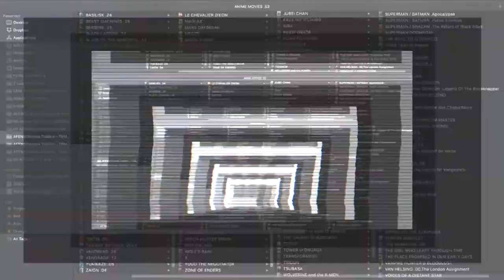KIDDY GRADE – Anime Extra 1 | AFENBO ✤O•G•P•A•F✤ | HD–1080|60 FPS*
. ✤ BUY OUR PRODUCTS ✤:

. ✤ ID Section ✤:

– NAME: KIDDY GRADE
– AIRED PERIOD: [Oct 9, 2002 to Mar 19, 2003]
– # of EPISODES: 24
– From STUDIOS: Gonzo
– Outlines different GENRES: Action,  Sci-Fi,  Super Power, Ecchi,  Mecha
– Play for a DURATION of: 23 min. per ep.
– Is RATED: R+ - Mild Nudity

. ✤ SYNOPSIS ✤:

– In the distant future, humanity has taken to the skies and colonized many planets throughout the universe. An agency known as the Galactic Organization of Trade and Tariffs (GOTT) has been formed to maintain order. Within GOTT, a secret squad of enhanced human beings—known as the ES Unit—carry out secret missions to put a stop to major galactic crimes. Two such operatives are the lowly C-ranked Éclair and Lumière.

Despite being on the bottom of the totem pole, the pair wield formidable powers: Éclair’s superhuman strength and lipstick whip and Lumière’s ability to take control of any computer. Together, they can take on any mission that GOTT throws at them. But as they complete more and more missions, the duo begin to uncover a major conspiracy that leaves them questioning everything they know about themselves and the entire galaxy.

. ✤ WATCH Similars or Others ✤:

– Black Cat:
– Full Metal Panic!:
– El Cazador de la Bruja:

🙏🏼 : THANKS!...